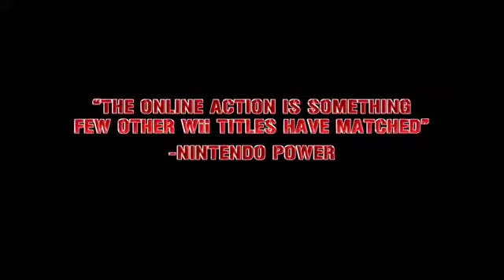Conduit 2 - Game play en Hobbynews.es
Conduit 2 nos sumerge en localizaciones de ensueño como Siberia, China, el Amazonas e incluso el Triángulo de las Bermudas, donde tendremos que liderar batallas frenéticas. Os dejamos el siguiente link con los escenarios de Conduit 2
Búscanos en: